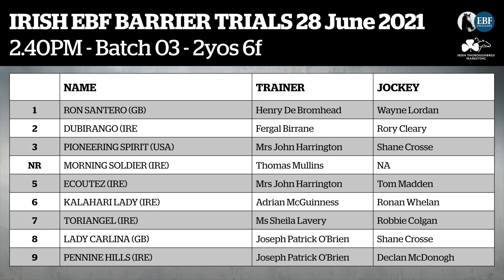Irish EBF Barrier Trials 28 June 2021 - Batch 03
2yos - Six furlongs - Dundalk Racecourse